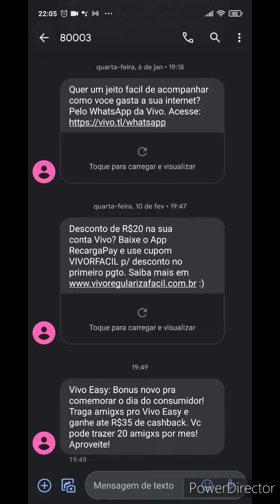Vivo Easy Semana do consumidor - 35 reais de Cashback por indicação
Vivo Easy na semana do consumidor liberou 35 de Cashback para cada amigo que você indicar e ele usar seu código de indicação, assim você tem a chance de ganhar mais cashback para comprar ainda mais diárias de aplicativos.
Top né! Deixem o código de vocês nos comentários, e aos futuros novos usuários do Vivo Easy deixo meus códigos e códigos de familiares logo abaixo, grato pelo apoio ao canal!

CÓDIGOS VIVO EASY:
JOHN2021
JOHN2022
BYANA20
LO95
ARI89
JOA2020

Use o PicPay para pagar amigos, boletos, recarregar o celular, Steam e muito mais. Ao criar sua conta, insira o meu código, D52N6H, e ganhe R$10 para utilizar. Confira o regulamento e baixe agora!
Crie Thumbnails grátis diretamente no seu canal do youtube, ganhe mais inscritos e vizualições utilizando as ferramentas do Tubebuddy, clique no link abaixo: